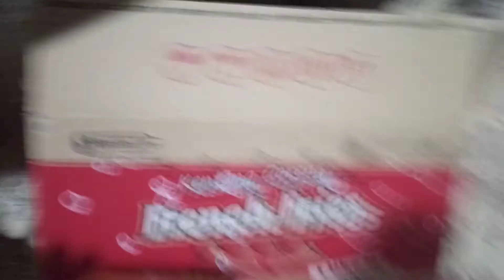Armada Di Belitung BERETTA MP-900 FULL UPGRADE